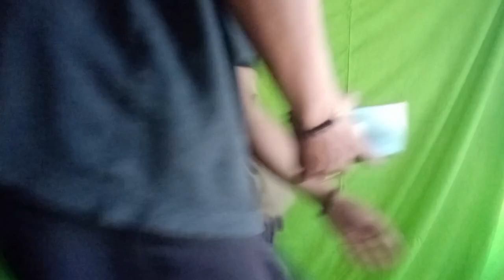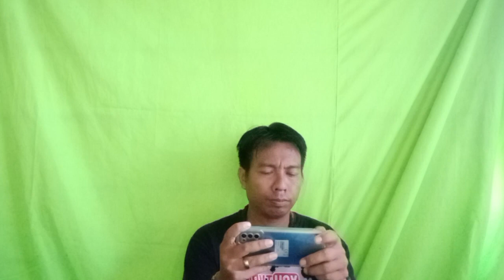Cara Buat film green Screen